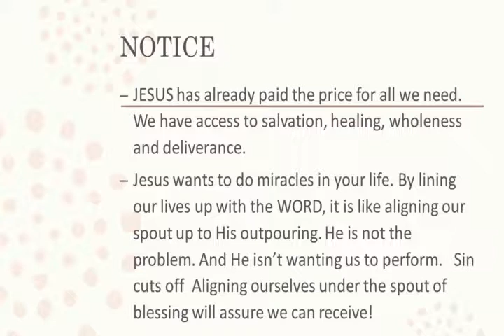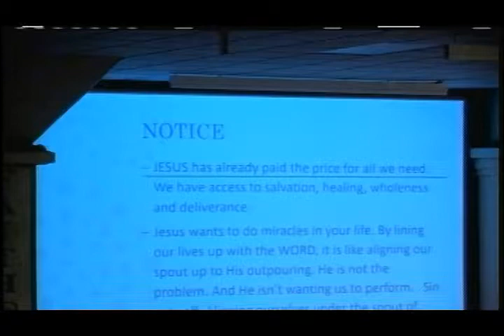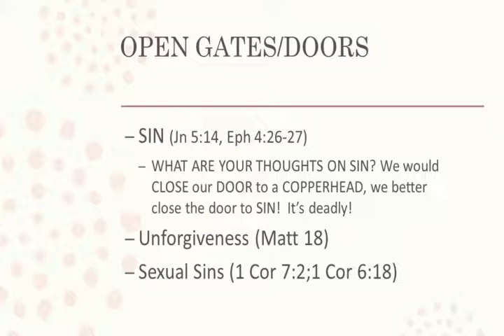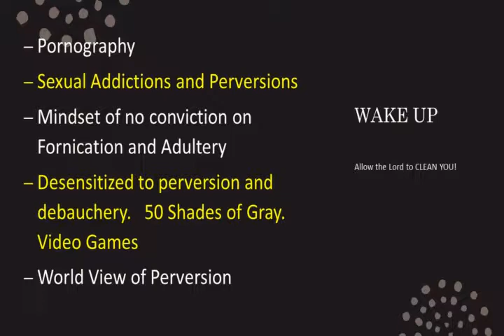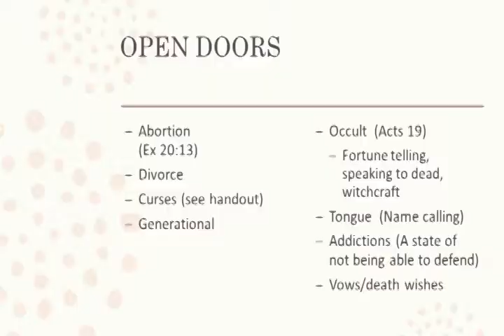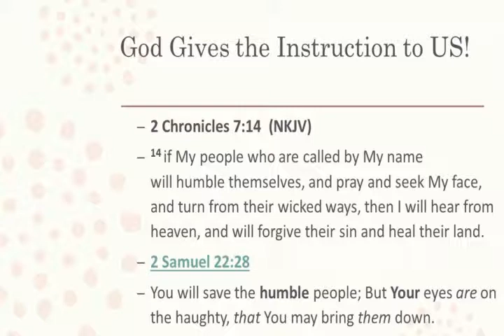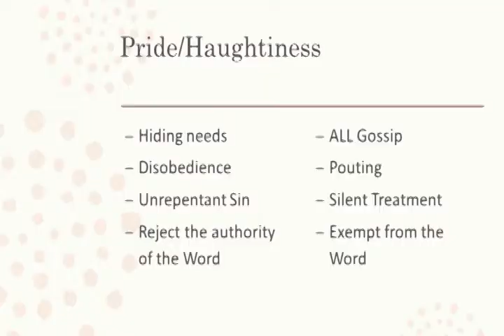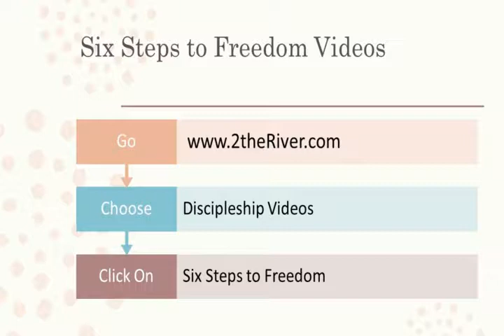Foundations of Freedom Class 6 Open Doors and Healing Deliverance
We finished open doors this night and then took time to pray for those with infirmities and sicknesses. Many miracles took place and we are very excited about getting to see Jesus do what He came to do according to Luke 4:18!

Lisa Freedom Website with testimonies, teaching videos, freedom courses and more